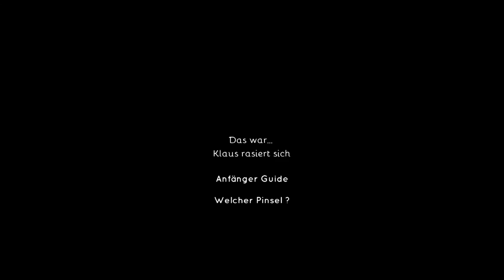Klaus rasiert sich - Beginner Guide Welcher Pinsel